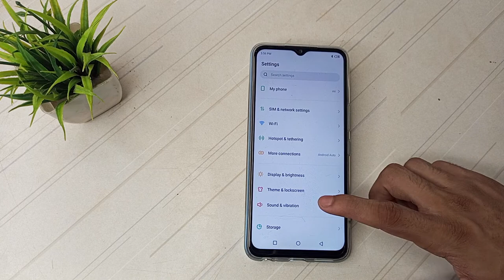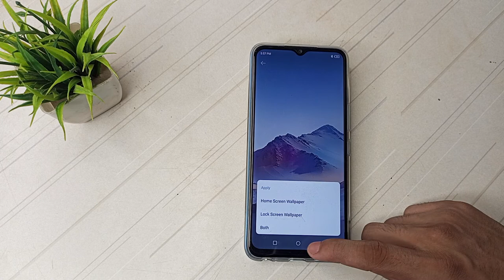How to set wallpaper in Infinix hot 8 mobile, me wallpaper kese lagaye